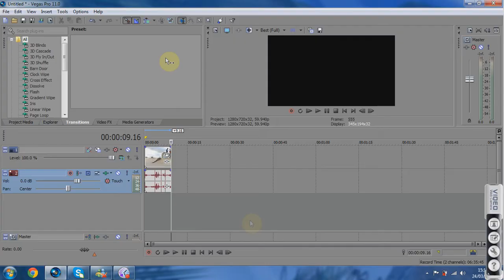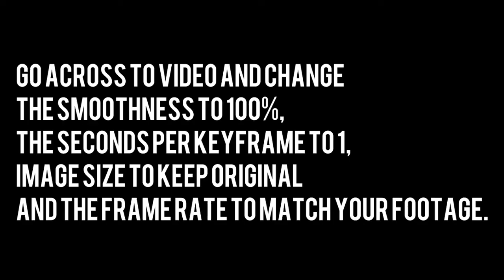Best Render Settings for Sony Vegas Tutorial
Tutorial on the best rendering settings for Sony Vegas and how to get the best out of your camera.

sonyvegas
sony download
pro sony
sony pro
video editor
editing software
sony vegas pro sony vegas pro
pro sony vegas
sony software
download sony vegas
sony vegas pro 12 render settings
render setting sony vegas pro 12
sony vegas pro 12 how to render